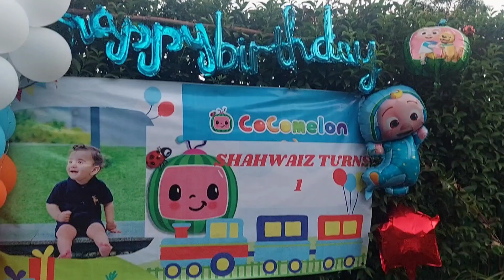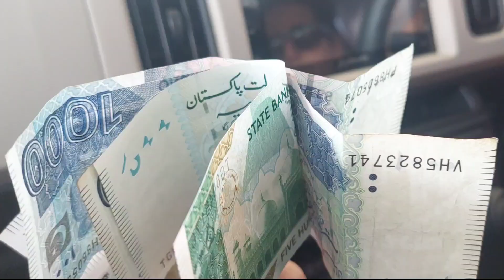Challange| Muree trip in just 6k| yayy or nayy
Hi, A very intersection challenge in which we have limited budget of just 6k Rs and we have to manage everything i.e fuel, snacks, chai and dinner for 6 people and 2 kids.
Watch and see either we complete the challange or we got failed🥺.